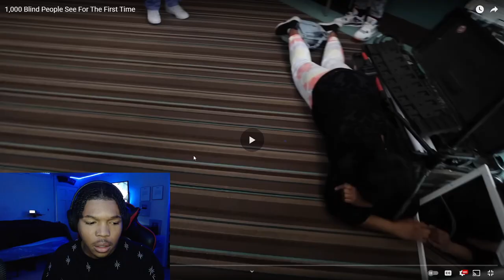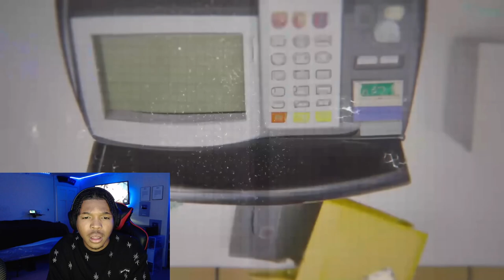PEOPLE will Cry Watching This Video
RodneyJ (Youtube)
Its-Rodney (Snapchat)
GameplayWithRJ (Youtube)